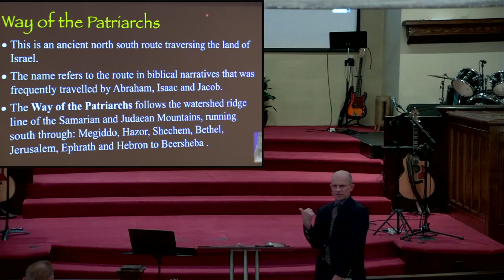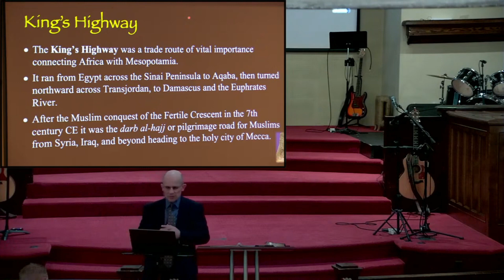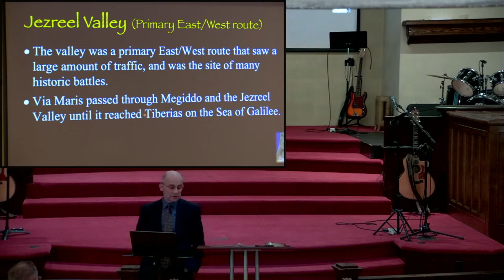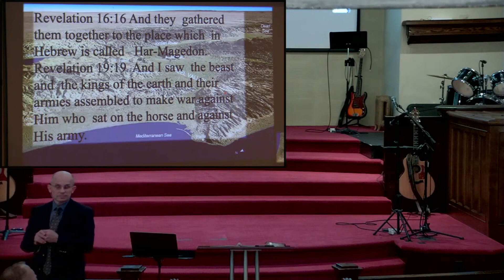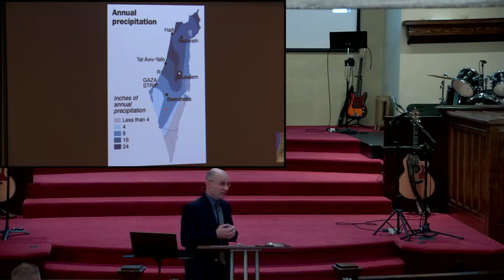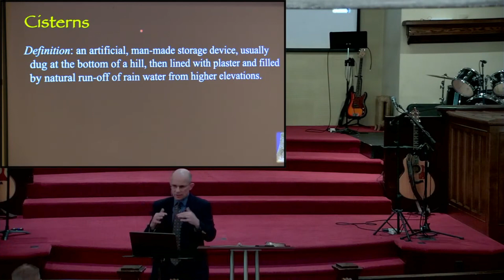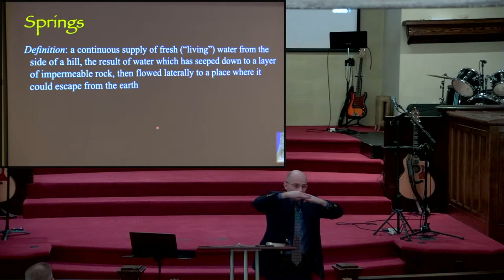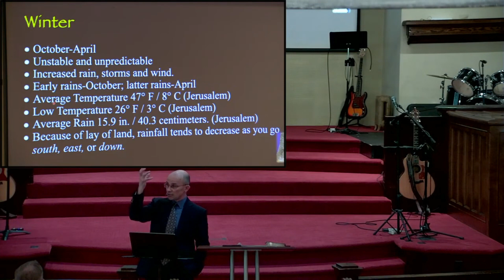The Land of the Bible | 2/4/24